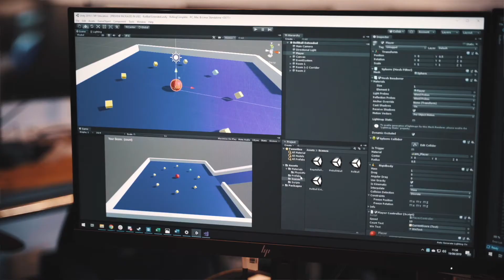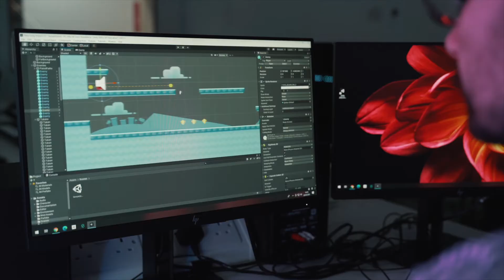ACM Games Development Degree Overview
Ever wanted to start a career within Games Development? Then our Games Development Degree may be the perfect starting point for you.